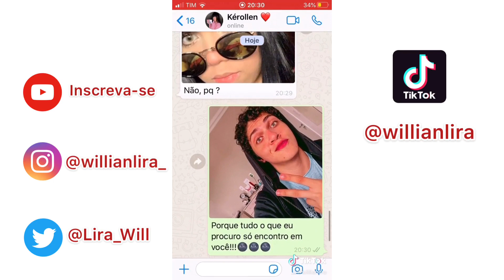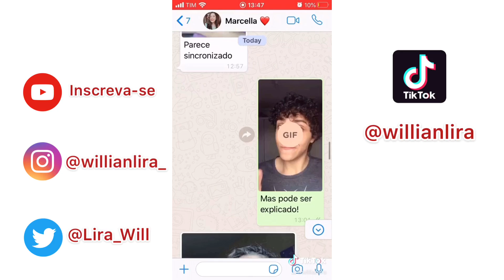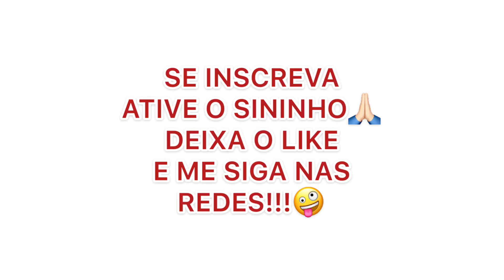OS TIKTOK’S MAIS FAMOSOS DO PERFIL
Oiii gentchiiii!!! 🤗 Hoje decidi trazer algo diferente para o canal! Muita gente ainda não conhece meu trabalho no Tiktok, então separei alguns do meus vídeos que mais fizeram sucesso na plataforma ❤️

Ainda não conhece o Tiktok? Então baixe agora mesmo, utilizando meu link para garantir um presente super especial!!!🎁

CÓDIGO:25589808

Um abração!!!🤗
PS: Sábado tem um vídeo novo, super especial e pedido por muitos de vocês!!!🤫